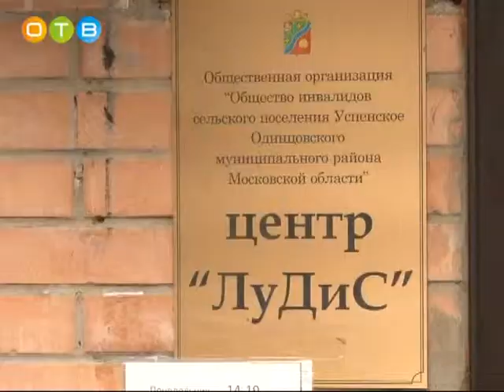Новые тренажеры для реабилитации инвалидов в Успенском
Депутат Московской областной Думы Дмитрий Голубков тесно общается со своими избирателями. В сельском поселении Успенское к нему обратились с просьбой члены местного общества инвалидов. Они попросили помочь им в приобретении новых тренажёров для реабилитации. Депутат идею поддержал и помог с выделением денег на обустройство спортивного зала. В ноябре Дмитрия Голубкова пригласили в Успенское, чтобы показать, как были израсходованы целевые средства. Вместе с ним в поселение отправилась и наша съёмочная группа.